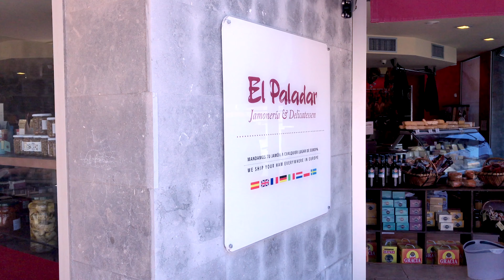Mahón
- El Paladar Jamonería & Delicatessen fue fundada por dos jóvenes empresarios con gran y visión empresarial, Kiko Muñoz y Pepe Moreno desde el primer momento tenían muy claro lo que querían ofrecer a sus clientes, productos gourmet exclusivos y de alta calidad y sobre todo trabajar con los pequeños productores de Baleares.

Empezaron hace ya más de 13 años y gracias a ofrecer al cliente productos de calidad durante estos años, hoy El Paladar se ha convertido en una marca de reconocimiento a nivel nacional.

Todo empezó con dos puestos de trabajo y a día de hoy son más de 50 empleados los que hacen posible este proyecto.

Los mejores jamones.
Lo primero que destaca cuando entras en cualquiera de las tiendas de El Paladar son sus productos estrella, jamones y paletas, más de 15 referencias, Cinco Jotas y Joselito entre otros.
Estas dos grandes marcas de jamones están considerados como los mejores del mundo.

Cada año viajan 2 o 3 veces a las principales fábricas de jamones para reservar entre 8.000 y 10.000 jamones por viaje, seleccionan uno a uno cada jamón garantizando así la máxima calidad del producto.
También preparan bandejas gourmet de diferentes tamaños, de jamón cortado a cuchillo, surtidos de ibéricos, quesos artesanales tanto nacionales como internacionales, con productos típicos de Menorca e incluso con ahumados y patés.

Otro punto fuerte son los Bocadillos, cualquiera puede pasarse por las tiendas y pedir un bocadillo de cualquiera de sus productos selectos destacando los bocadillos de jamón ibérico de bellota y virutas ibéricas.

Ofrecen servicio de deshuesado de jamones y estos se deshuesan en las propias tiendas de El Paladar, también se cortan a mano por maestros cortadores experimentados para luego envasarlos en sobres al vacío de esta forma cualquiera puede tener un jamón cortado en sobres e ir consumiendo lo que se necesite.

El caviar, es un producto gourmet que ha sido desde siempre codiciado por muchos y poco entendido por otros pero lo cierto es que los caviares de cada vez se venden en las tiendas de El Paladar sobre todo en la isla de Ibiza y Mallorca, en las tiendas disponen de diferentes calidades de auténtico puro caviar procedentes de las huevas de esturión del mar Caspio, cabe destacar sobre todo los del tipo Beluga y Osetra.

Otros productos gourmet
En las tiendas de El Paladar disponen de gran variedad de quesos artesanales, patés, caviar, conservas, vinos, champagne y licores nacionales e internacionales, todos ellos con una excelente relación calidad-precio. Se pueden encontrar quesos de diferentes países, destacando los quesos franceses, suizos, ingleses, holandeses, alemanes e italianos.

Productos de Menorca
El queso y los embutidos menorquines son productos a tener en cuenta ya que trabajan con los mejores productores artesanales de la isla, sobrasadas con un toque picante, la carn i gua o el cuixot todos ellos típicos de la isla de Menorca.

Venta a hostelería y tienda online
No solo se dedican a vender productos gourmet de calidad en todas sus tiendas repartidas en las Islas Baleares, también distribuye a restaurantes y otros establecimientos e incluso exportan sus productos a través de la tienda en toda la comunidad europea.

GARANTIA Y CONFIANZA

1- La relación calidad precio es nuestra mayor virtud. Seleccionamos nuestros jamones uno a uno de las mejores bodegas, consiguiendo así la mejor calidad del mercado.

2- Preparamos productos para catering, surtidos de quesos, de ibéricos, ahumados, foies, etc.

3- El deshuesado propio de nuestros jamones, ofreciendo así la mejor calidad para el sector de hostelería.

4- Damos servicio de corte de jamón a mano para eventos.

5- Gran surtido en vinos, cavas y licores.

PREMIOS
1º premio de cortadores de jamón en el salón del Gourmet de Madrid (Abril 2010)
2º premio de cortadores de jamón en el salón del Gourmet de Madrid (Abril 2011)
2º premio de cortadores de jamón en el salón del Gourmet de Madrid (Abril 2012)
1º premio Joven Empresario 2010.
Mejor empresa en la V Premios Onda Cero Menorca 2016

Hoy por hoy "El Paladar" es un referente en productos de alta calidad.

Confía en nosotros y en nuestro producto.

GARANTIA Y CONFIANZA